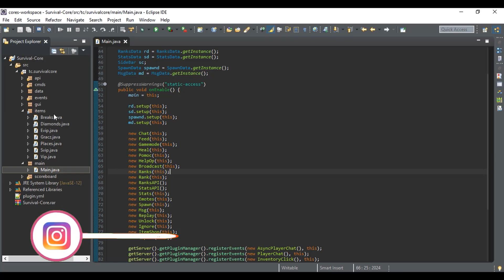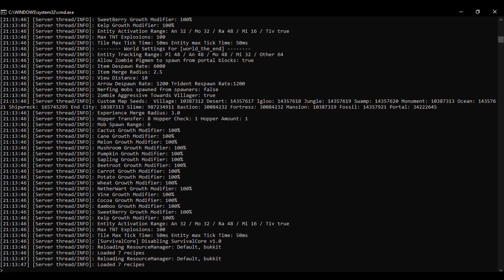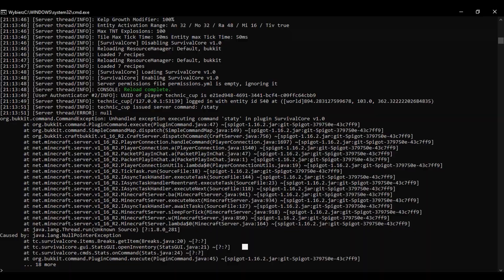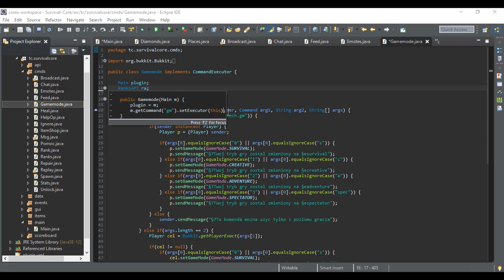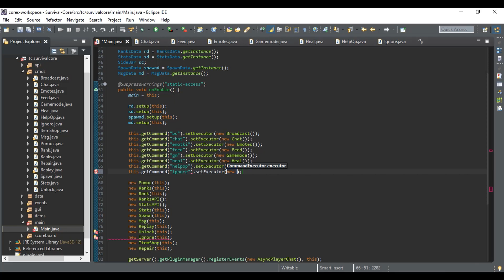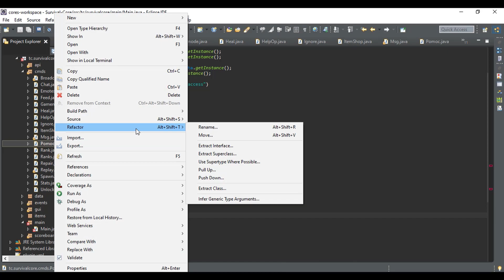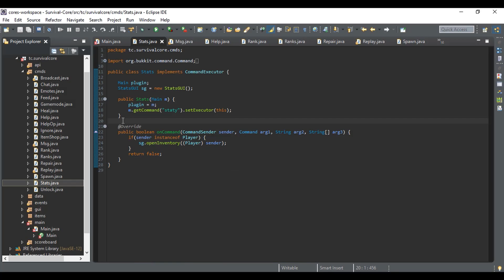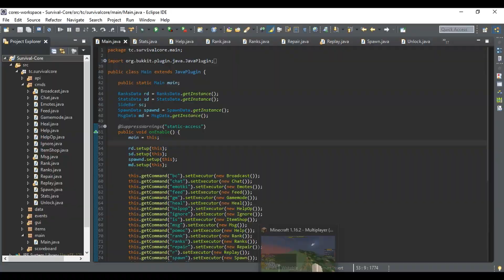#21 Survival Core - Poprawki cz. 2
Source code: Do kupienia na discordzie kanał: 🎯│kup-source-code

Info dot. serii:
◾Seria jest stworzona po to, by pokazywać podstawowe funkcje silników minecraft.
◾W serii nie są pisane profesjonalne pluginy, tylko pokazane są podstawowe funkcje silnika.
◾Pluginy nie są pisane w 100% pod względem optymalizacji, tylko pokazane są podstawowe funkcje silnika.
◾Jeżeli chcesz się dowiedzieć jak można lepiej napisać ten kod to możesz dołączyć na serwer Discord i tam postaramy się Tobie pomóc.